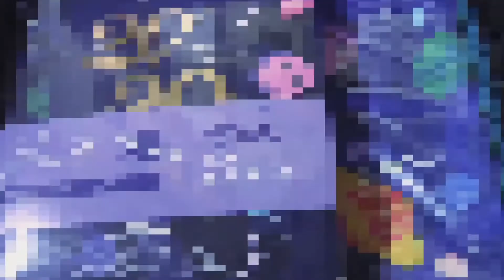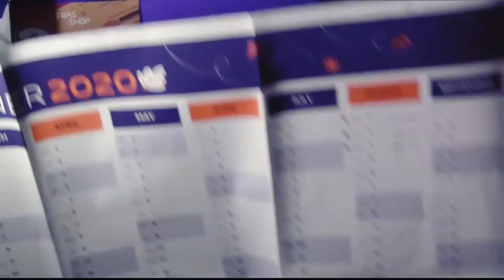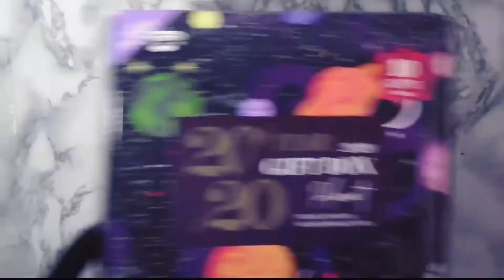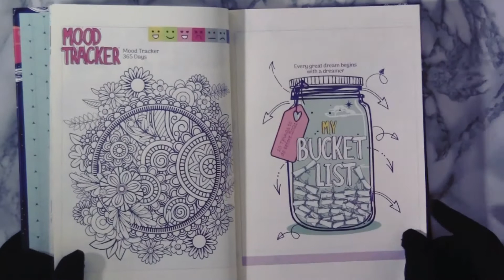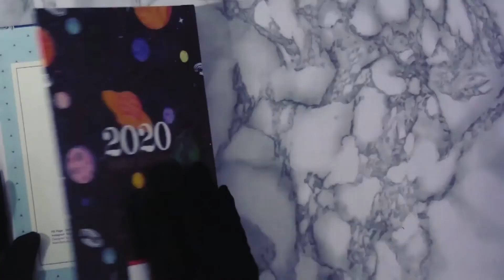2020 Year Gift Box Planet Unboxing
Assalam o Alaikum and Hello :D

New Year means New Beginnings .. Hence New Planner !
This year I chose This Year Gift Box by Mofakera.
As I Love Stars,Moon, Planets and Galaxy so I chose this Theme :D

Music Information:
Moments by Ikson